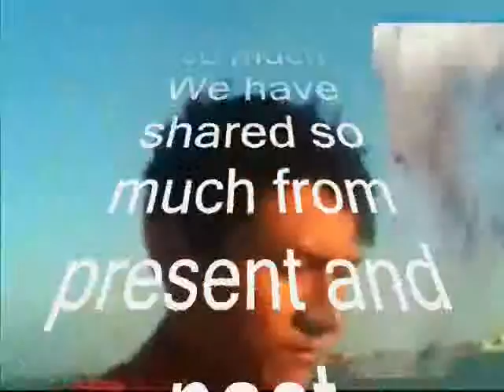We have shared so much ,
do.
do so
Money is an excellent servant, but the host
very bad.